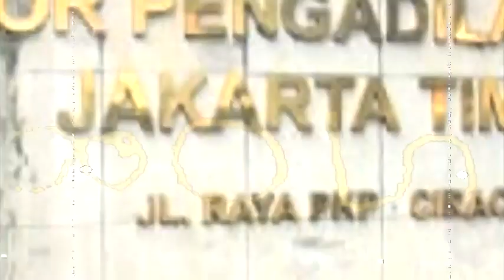Dinilai Terlalu Sabar, Suami Cut Tari Urai Komentar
Keputusan untuk bercerai yang diambil Cut Tary dan Yusuf Subrata beberapa waktu lalu, setelah isyu video asusila Tary dan Ariel Noah bergulir beberapa tahun lalu, nyatanya menuai komentar tak sedap. Yusuf dinilai terlalu sabar dalam menghadapi Tary oleh sejumlah pihak, karena baru memilih bercerai sekarang. Mendengar tudingan miring itu akhirnya Yusuf urai komentar. Lantas, apa hikmah dibalik perceraian yang ditempuh Tary dan Yusuf? Yuk, simak beritanya di sini!